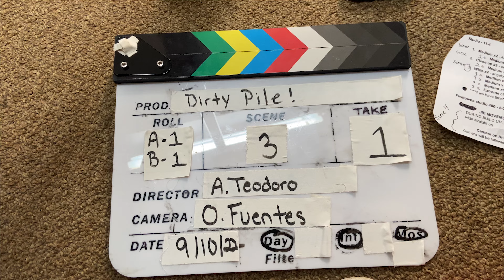Dirty Pile BTS Music Video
Enjoy this BTS Music Video for Dirty Pile!